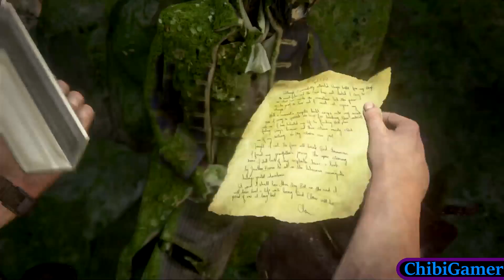Let's play Uncharted 4 #35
Let's play uncharted 4 : A thief's end. Here we begin the tale of Nathan drake's final adventure. Going back for Sam alone.